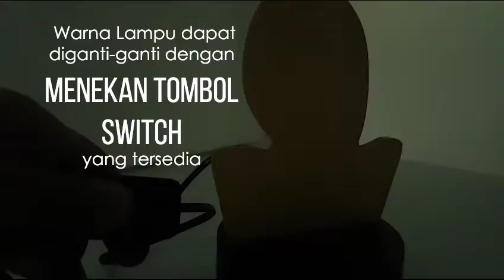Lampu Dekorasi Hologram 3D Switch Three Color Meditasi (LMA01)